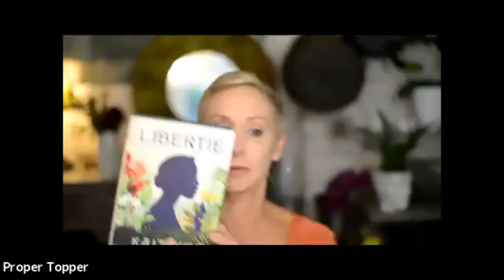Proper Topper Book Club: Kaitlyn Greenidge chats with Dr. Ana Caskin about Libertie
Kaitlyn Greenidge discusses her new novel Libertie—an unforgettable story about one young Black girl’s attempt to find a place where she can be fully, and only, herself. Kaitlyn is joined in conversation by Dr. Ana Caskin, Associate Director of Community Pediatrics at MedStar Georgetown University and Medical Director of School Based Health.